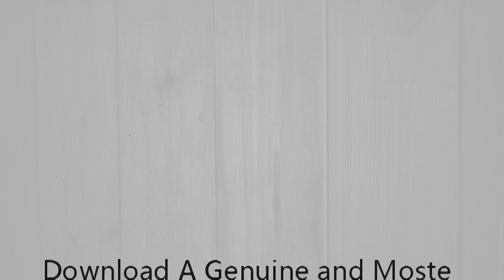Download A Genuine and Moste Authentic Guide: Knight: A Noble Guide for Young Squires (Genuine & PDF